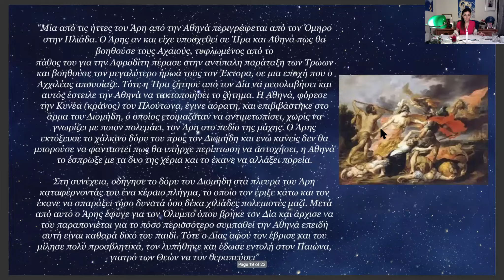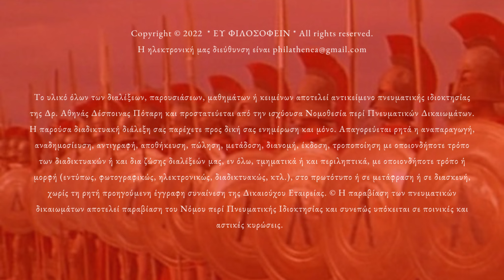Τι Συμβολίζει το Αρχέτυπο του Θεού Άρη; Η Σπουδαιότητά του Θεού Άρη για την Πνευματική μας Πορεία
Τι Συμβολίζει το Αρχέτυπο του Θεού Άρη;  Οι Ποιότητες του Άρη & η Σπουδαιότητά τους για την Πνευματική μας Πορεία, σύμφωνα με την Αρχαία Ελληνική Φιλοσοφία

Το βίντεο είναι απόσπασμα από τον Κύκλο Μαθημάτων Ελληνικής Φιλοσοφίας με θέμα: "Ορφικοί Ύμνοι: Κοσμικά Αρχέτυπα, Αρχαίοι Λόγοι & Πρακτικές Αφύπνισης"

Το Αρχέτυπο του Άρη και εν γένει το σύμβολο ~ ενέργεια αυτής της Ελληνικής θεότητας παρουσιάζεται σε διάφορες συλλογικές φαντασιακές απεικονίσεις μονοδιαστατικώς ως Θεός του Πολέμου, συχνά παρορμητικός, επιθετικός και αυθαίρετος. Στην πραγματικότητα όμως, ο Άρης είναι ο Θεός της Ειρήνης και της Ευνομίας, μια εσωτερική και εξωτερική κοσμική δύναμη που στην ανώτερη λειτουργία της διαφυλάσσει το Φως και το Θείο, την Ισορροπία και την Αγάπη.

Με οδηγό την Ορφική διδασκαλία και την Νεοπλατωνική της αποκωδικοποίηση, η παρουσίαση αυτή αποσαφηνίζει τους λόγους για τον οποίο μια ολοκληρωμένη πνευματική πορεία καλείται να ενσωματώσει το αρχέτυπο του Άρη στην ανώτερη του ερμηνεία * την σπουδαιότητα του να είμαστε μαχητές στην ζωή και ιδιαιτέρως στο μονοπάτι της Αρετής και της Αυτογνωσίας! Αυτή η προσέγγιση εν μέρει εξηγεί την σπουδαία θέση της Πλατωνικής Πολιτείας και τους λόγους για τους οποίους οι Φιλόσοφοι πρέπει να είναι Κυβερνήτες ~ Φύλακες * και οι Φύλακες ~ Κυβερνήτες, Φιλόσοφοι ⚡️

Σημείωση: είναι σημαντικό να σημειωθεί πως ο όρος "βιά" που αναφέρεται κατά την διάρκεια του μαθήματος (και αποσαφηνίζεται περισσότερο σε τμήματα του μαθήματος που δεν παρουσιάζονται στο εν εν λόγω βίντεο) αναφορικά με τον Ορφικό Ύμνο προς τον Άρη Πολεμιστή χρησιμοποιείται με την αρχετυπικότερη φιλοσοφική του σημασία * ως η δύναμη της ζωής, η ζωτική δύναμη και ζωτική ενέργεια, η ζωτικότητα, η ενέργεια των μυών και το σθένος.
Ετυμολογικώς Fίς = μυϊκή δύναμις,  "περιέχει το ιώτα της ρίξεως και το σίγμα της κινήσεως"
* Fίς ~ λατινικ. Vis = δύναμις ~ vir = ἄρρην ~ vita = ζωή, ζωτικότητα.